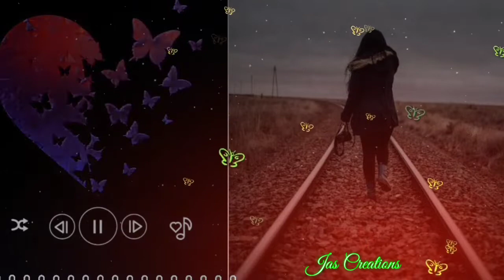😍போகதே கிளியே தனியாக😘💞Hoyya intha rathiriyil nindradum veelinilavu song status💞